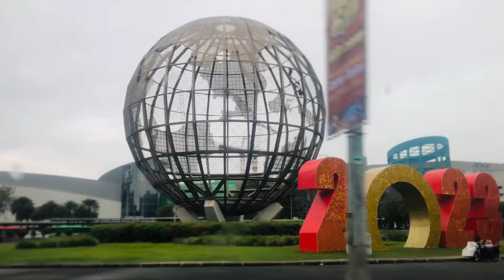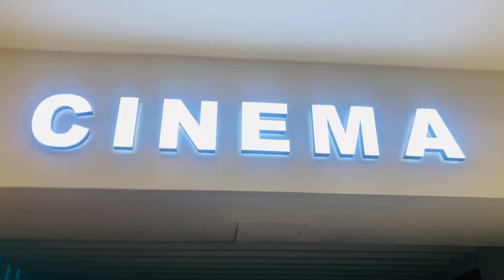NANOOD KAMI NG AVATAR THE WAY OF WATER SA MALL OF ASIA CINEMA ANG SAYA NG EXPERIENCE| Jeans Channel